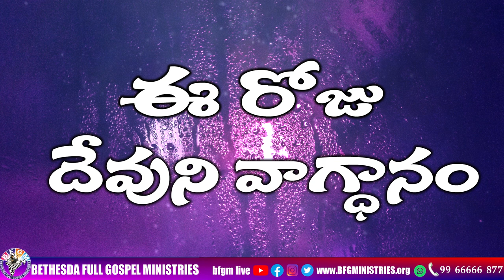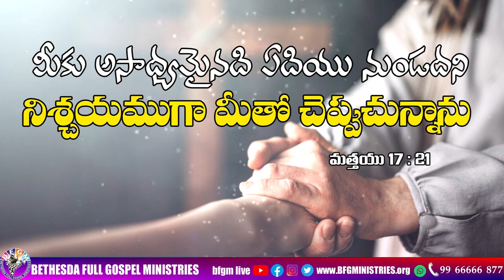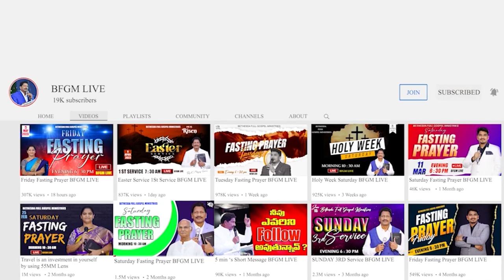Today's promise 16.07.2023 | BFGM LIVE